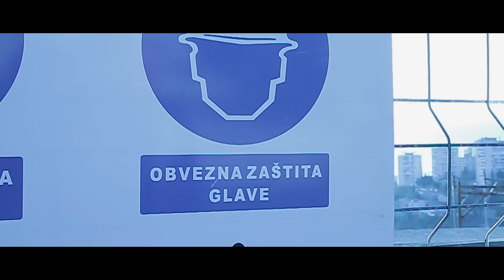Krešo i Kisele Kiše - Inače (Official Video)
Krešo i Kisele Kiše – Inače
Album: Još ti nije jasno da ti nije kasno
Fat Brek, 2013
Redatelji: Boris Rakamarić i KKK
Tekst i Glazba: Krešimir Burić
Aranžman: Krešo i Kisele Kiše

Kamera, montaža: Boris Rakamarić
U spotu sudjelovali: Ivana Ševerdija, Nenad Korajlija - Iglica, Vanja Kauzlarić - Ličo, Zoran Štajdohar - Zoff

Krešo i Kisele Kiše su:
Krešimir Burić – vokal
Krešimir Kunda – truba, prateći vokal
Silvio Peteani – bas gitara
Nenad Stošić – gitara
Petar Tepšić – trombon
Marino Squarcia – bubnjevi

INAČE?
inačeee uoooo inače?
inačeee uouooooo..
svako jutro kad se digne(m) pitanje mi isto stigne: inače?
vidimo se svakog dana usred lifta il' dućana, al' inače?
sve je isto k'o i prije niš' kod mene novo nije, al' inače?
i kad nema što za reći nešto mora,mora reći: inače?
inače? uouoooo!!!...
svakog dana ista sranja, ali netko uvijek pita: inače?
bilo ljeto ili zima inače je drago svima. inače?
odgovora masu ima, svi barataju sa njima, ali inače?
i nema veze što je tlaka kad otvara svaka vrata: inače?
inače? uouoooo!!!...
svako jutro kad se digne(m): inače?
pitanje mi isto stigne: inače?
vidimo se svakog dana: inače?
usred lifta il' dućana, al' inače?
sve je isto k'o i prije,
niš' kod mene novo nije,
osim što se pretvaram
da sam dobar i da ne pijem.
INAČEEEEEE?